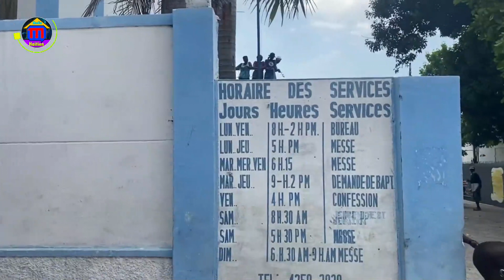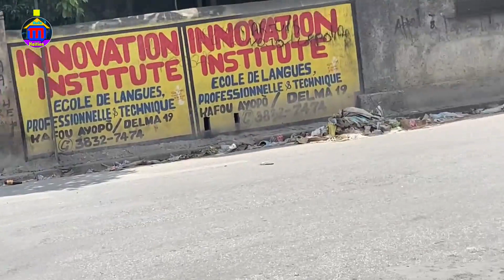Polis Anvayi Channmas Anpil Kout Bal,B@ndi Yo Retounen Pi Rèd Yo Pral Plase Guy Filip Nan Palè